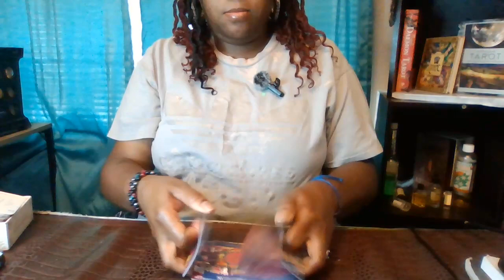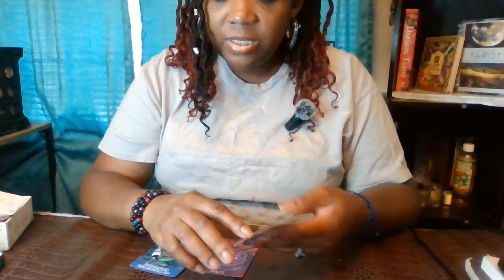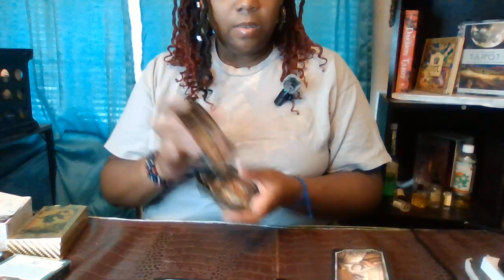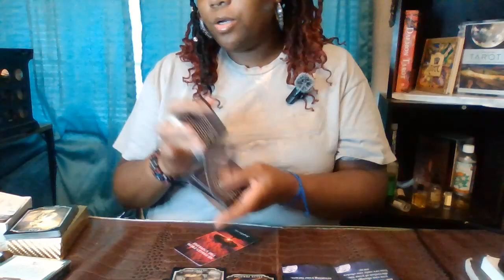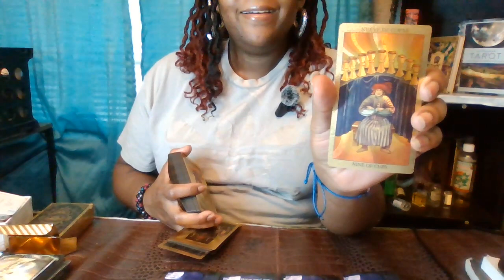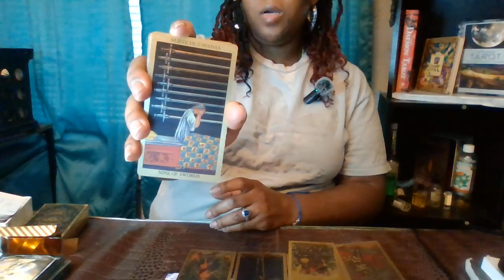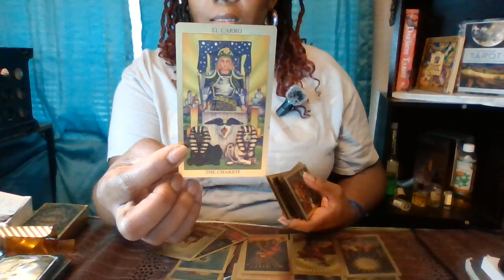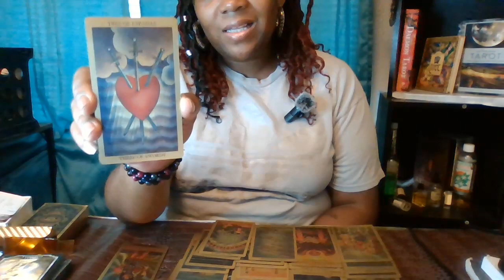Virgo Messages📨 from the Universe🪄tarot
Same-Day Personal Tarot Card Reading, priced at just $33.33!
(*Featuring a 3 Card Pull: Past, Present, Future within Your Chosen Category: Love, Career, Health, or Soulmate*)

Unlock profound insights into life's mysteries or opt for a general reading to illuminate your path. 🌟

Booking is a breeze:

Visit 🔮✨ flynolaqueens.com🔮✨  or follow these simple steps:
1. 📧 Email your payment proof (screenshot, app, username, and first name) after your purchase.
2. 🤔 For specific questions, send them via email; for a general reading, simply mention your preference in your email.

Let the tarot illuminate your journey! 🔮✨

Choose from our offerings:
- 1 Question Quick Reading: $10.10 (reading delivered via text message or email within 24 to 48 hours)
- 1 Question Regular Reading (up to 30 min): $20.20 (reading delivered via text message or email within 24 to 48 hours)
- Ultimate Full Healing Reading (up to an hour) with Unlimited Questions: $55.55 (reading recorded and a YouTube link shared within 24 to 48 hours)

Tarot readings are based on how your life will progress based on your current life decisions and choices. By purchasing this reading you agree to take full responsibly for all actions or decisions you make as a result of the reading you receive. I will not be held liable for any such actions. This reading should not be used as a substitute for medical, psychological, professional, legal, or financial advice. If you are purchasing a pregnancy related reading, you agree that you are over the age of 18 years old.

I do not offer refunds or exchange. All sales are final.

In this motivating and inspiring video, personal journey of growth, resilience, and determination. We, they know the value of hard work, dedication, and attention to detail, and they're here to remind you that your journey is just as important.

Life throws tests and challenges our way, but Virgo shows us that these are merely stepping stones on the path to success. With unwavering positivity and a "never give up" attitude, Virgo will encourage you to keep moving forward, no matter the obstacles in your way.

Join us as they share their own experiences and offer valuable insights on how to:

✨ Harness the power of your traits for personal growth.
✨ Embrace challenges as opportunities for learning and growth.
✨ Cultivate a mindset that allows you to overcome setbacks and keep progressing.
✨ Surround yourself with positivity and support on your journey.

Don't let anybody stand in the way of your progress! Whether you're a fellow Virgo or someone seeking inspiration to overcome life's tests, this video is packed with wisdom and encouragement to help you rise above it all.

🌟 Remember, with Virgo's guidance, you can keep moving onward and upward in your own life! 🌟